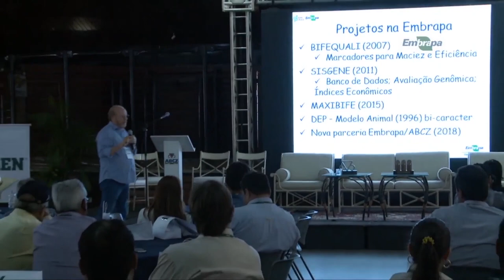Rio Grande Rural #1091 10/11/19 3º bloco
- O Século da Alimentação
- Melhoramento genético do gado Nelore no Pantanal

Programa #1091